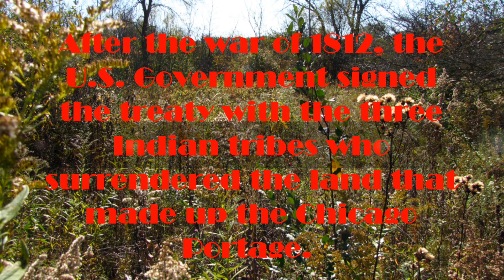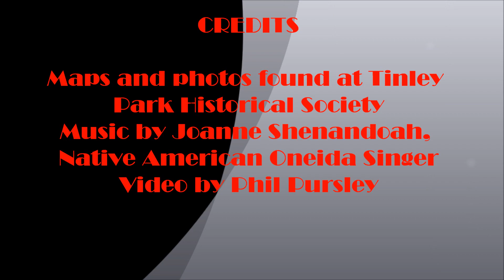Indian Boundary Line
This is a video I made about two lines (created in 1816) drawn on a map that took away the rights of Native Americans from settling in an area 20 miles wide and extending from Lake Michigan(becomes Chicago) to the Kankakee River.  The villages of Tinley Park and Frankfort are along the eastern boundary of this line. Samuel Tinley, the person who Tinley is named after, is buried next to this line in the Frankfort Cemetery.
The singer is Joanne Shenandoah, Oneida.